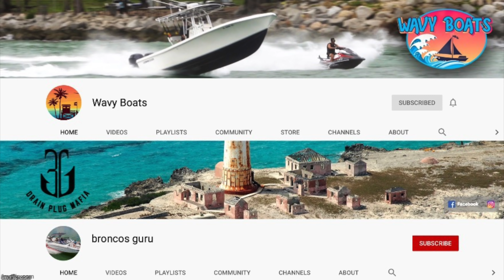When Things Go Wrong | Miami Boat Ramps | 79th St | Wavy Boats | Broncos Guru